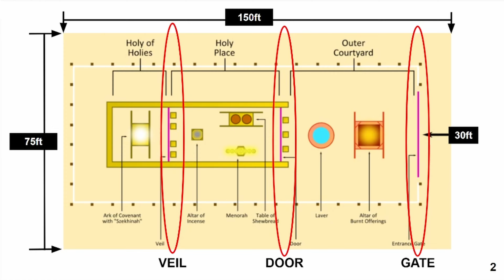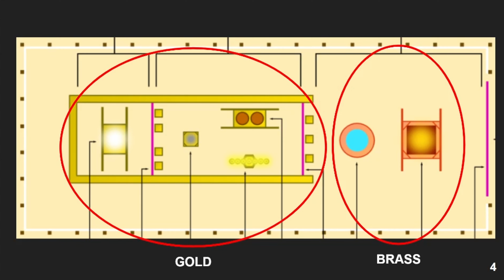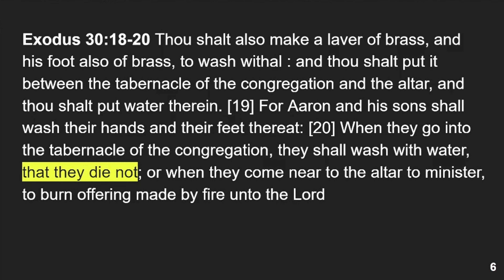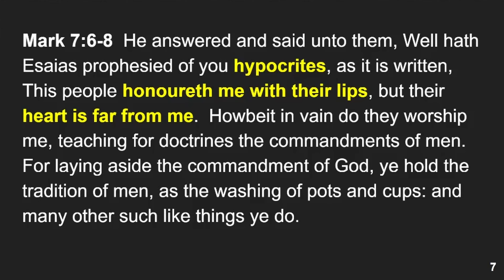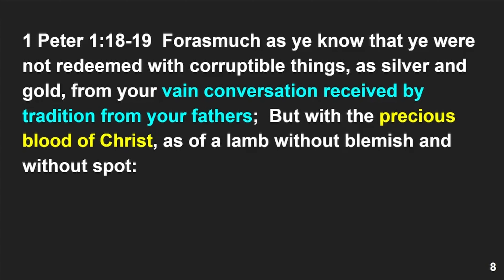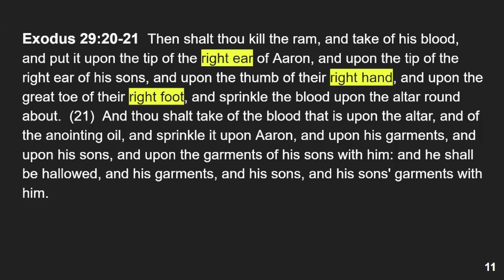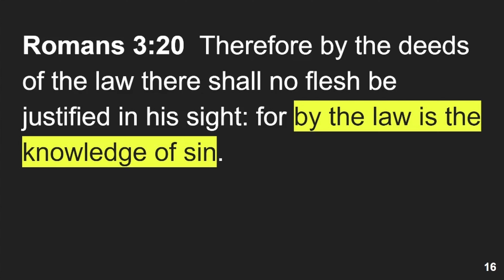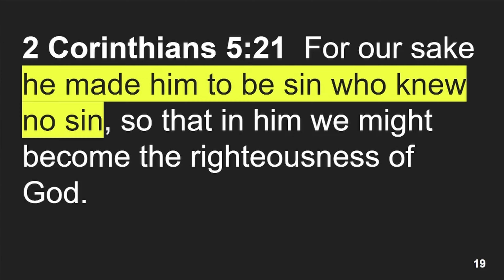Courtyard (Part 2) - Revealing The Gospel In The Tabernacle by Frank Dyck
In Part 2 of the series, the speaker dives deeper into the courtyard of the tabernacle, discussing the symbolism of the altar and the laver of brass. The message illustrates how the washing at the laver and the sacrifices at the altar pointed to humanity's need for a savior, symbolizing judgment and the shedding of blood for the atonement of sin. The speaker highlights the repeated animal sacrifices as reminders of sin but emphasizes that they only provided temporary relief. Ultimately, these Old Testament sacrifices pointed to Jesus Christ, the ultimate and final sacrifice, who would cleanse sins once and for all. The message concludes with the hope found in Christ, encouraging believers to never lose sight of the true meaning behind His sacrifice.